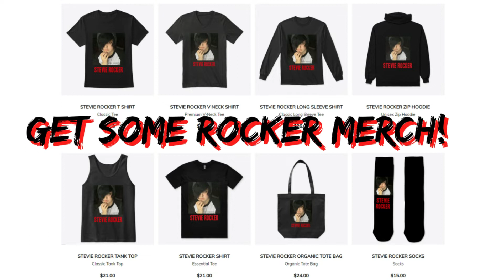Visiting An Abandoned Building